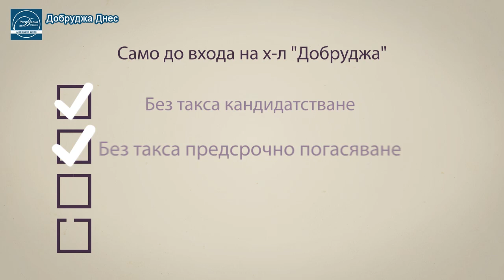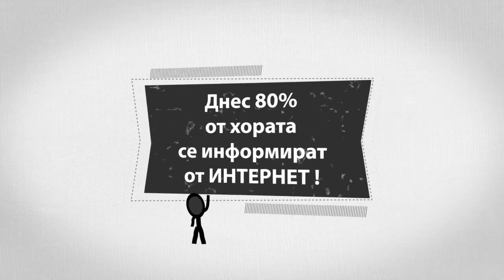Видео Новини от 12-ти декември 2013г.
Добричко "Рено" се заби челно в ТИР, шофьорът му загина на място.  Длъжниците към ВИК Добрич могат да разсрочат задълженията си и така няма да се начисляват лихви.